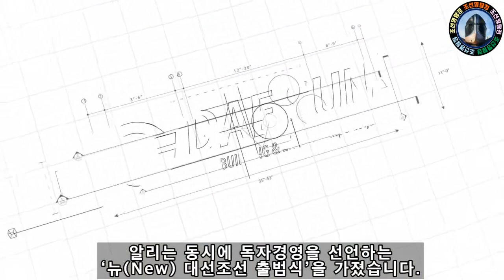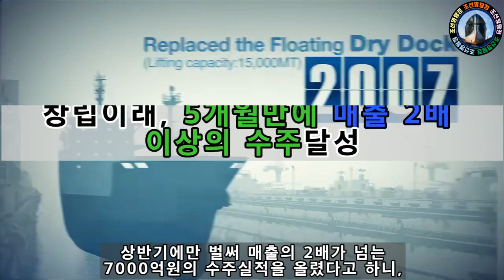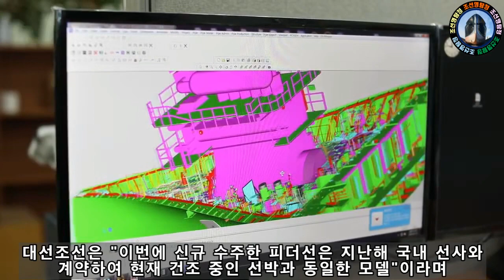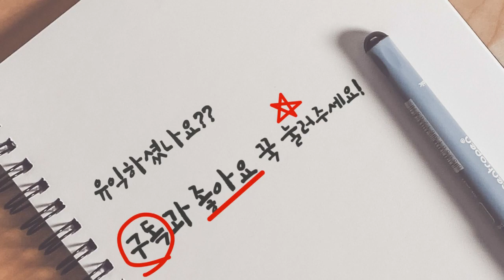중소조선소인 대선조선이 일냈다. 5개월만에 1년 매출 2배 수주!!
제가 너무 대기업 위주인 빅3 조선소에만 관심을 가지고 있었던 것 같습니다. 중소조선소인 대선조선이 올해들어 5개월만에 무려 1년 매출의 2배 이상을 수주하는 쾌거를 달성했다고 합니다. 오늘의 영상은 대선조선에 관한 소식이니 꼭 한번 시청해 주세요.